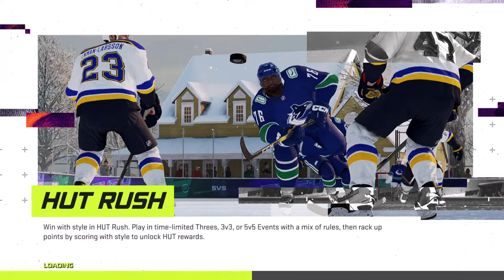Jacksonville Icemen Week 1